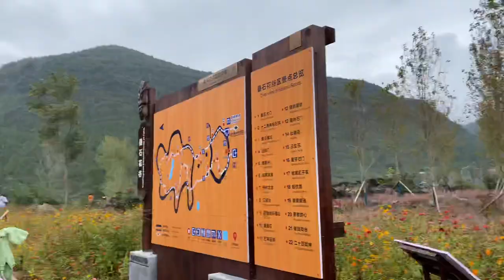Visit to flower valley youyang China 🧞‍♂️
Youyang Dieshi Valley Scenic Area is a newly open scenic spot, which diaplays a beautiful sea of pink flowers, has became a new tourist destination in Chongqing. The place integrates Tujia Wu Nuo Culture and the rural Chinese art.